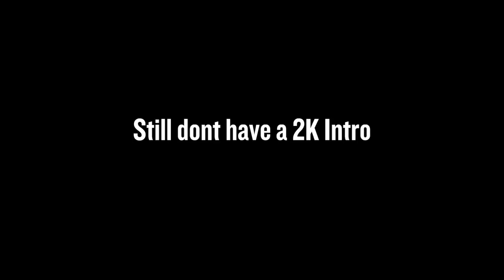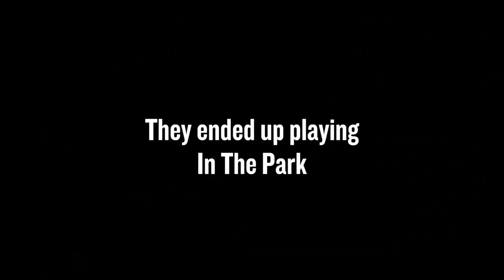I shot with Steph Curry every play to expose a trash talking LeBron fan!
What's up guys and welcome back to another video and today we will be doing an NBA 2K19 video where I will be trying to win a game only using Steph Curry!